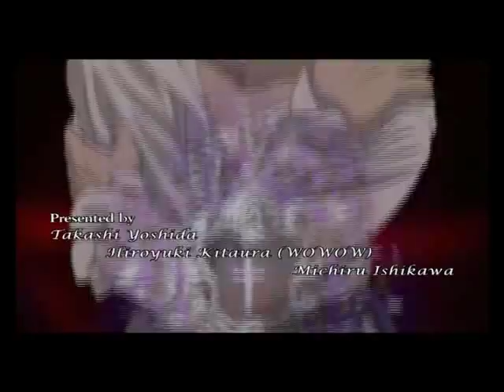Le Chevalier d'Eon opening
Opening of Le Chevalier d'Eon anime-series.